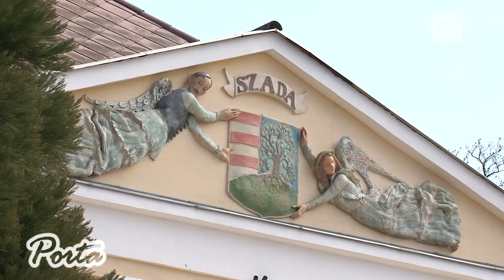Szadán új képviselő-testület alakult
2014 október 21.-én megalakult Szadán az új képviselői-testület. Az új polgármester a Oroszi Sándor lett.

Oroszi sándor (Süni)                          Független 46,15%
Oroszi Sándor (Szódás)                 FIDESZ-KDNP
Petrák Árpád András                         FIDESZ-KDNP
Pintér Lajos                                 Független jelölt
Török László                               FIDESZ-KDNP
Verébné Nyerges-Kovács Rozália Független jelölt
Vrabély Balázs                                 Független jelölt